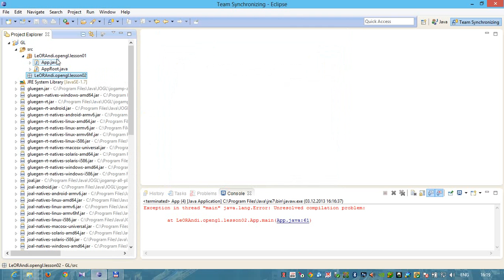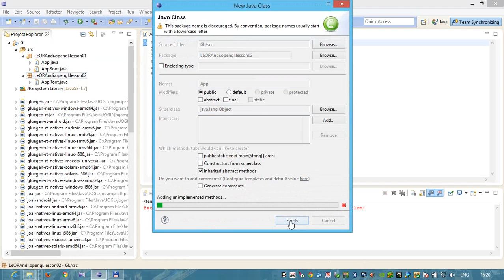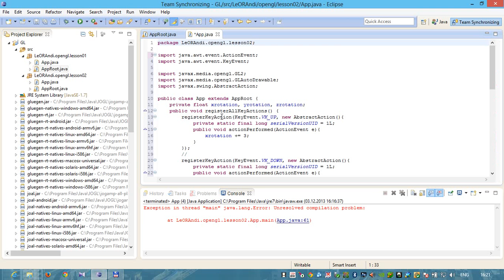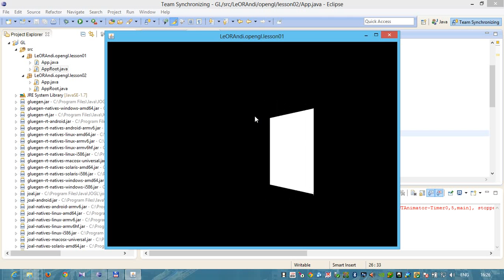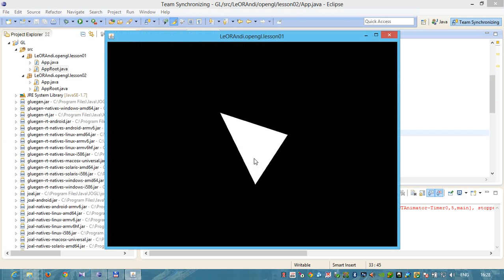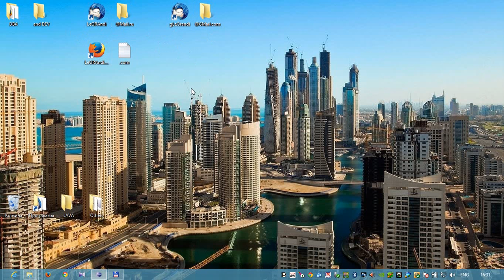Java 3D OpenGL Cube Tutorial Lesson 02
. LeORAndi Java 3D Commmunity gLeORAndi @ gMail.com LeORAndi @ mail.ru watch in 720p